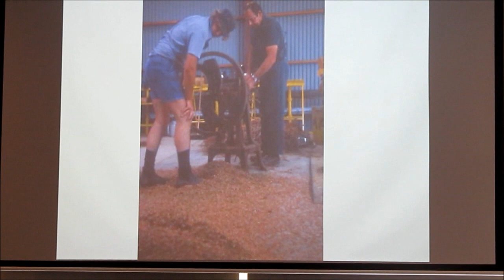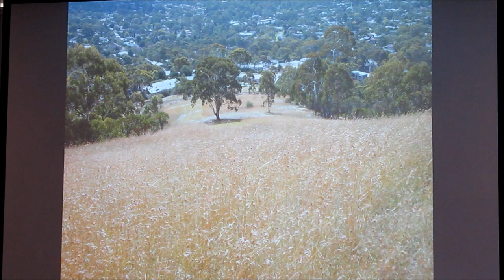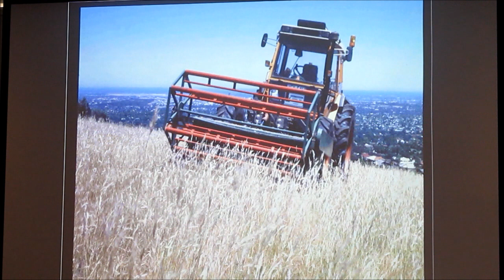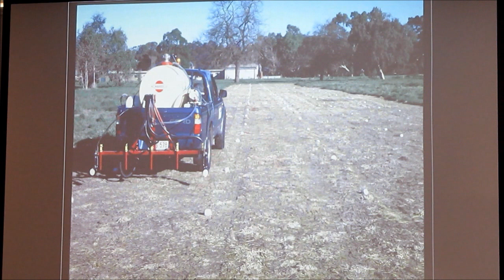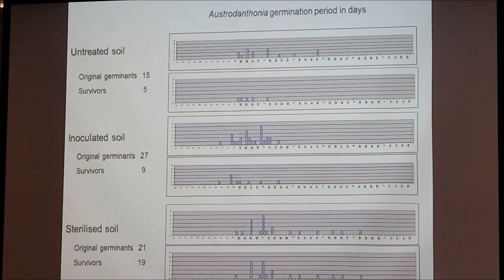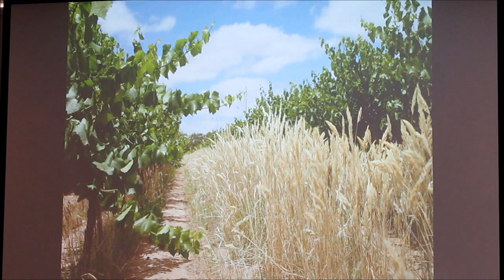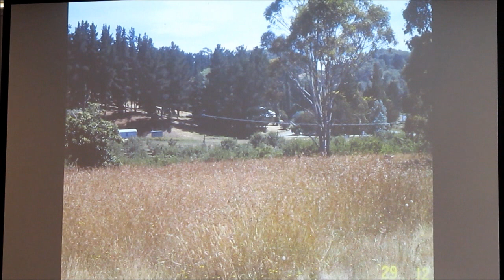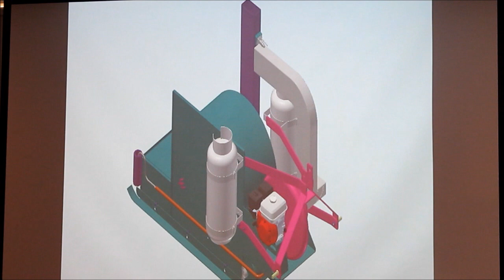2016 Forum Day 1 Session 6 STD John Stafford